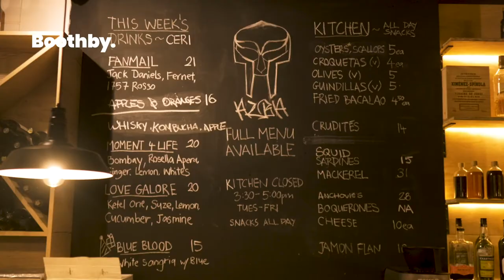'It's an all day drinking drink.' Jamie Fleming shows off Alba's Big Boi Margarita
Need a Margarita variation? Jamie Fleming from Brisbane's Alba Bar & Deli has you covered with this Big Boi Margarita for Australian Cocktail Month.